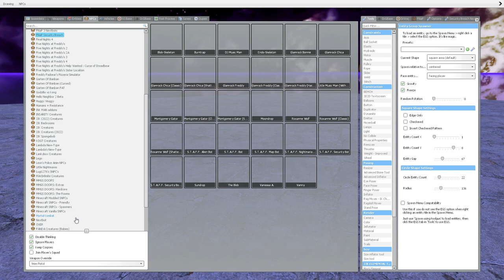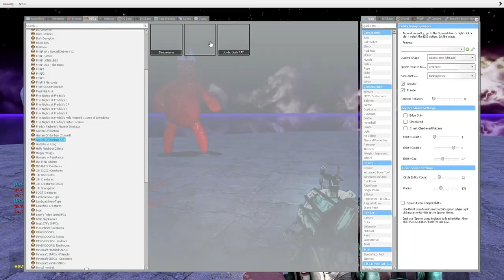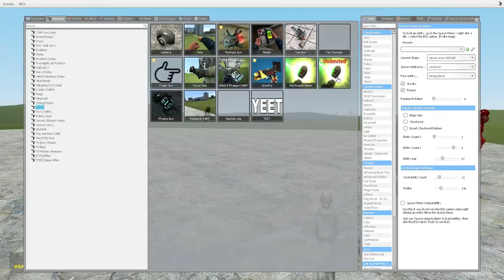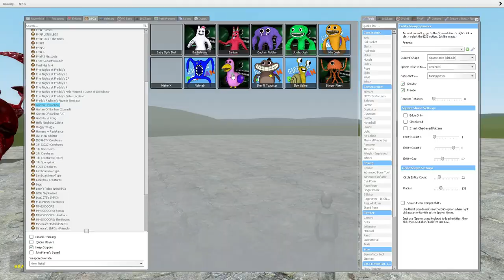NEW NIGHTMARE GARTEN OF BANBAN 2 CHAPTER 2! Garry's Mod